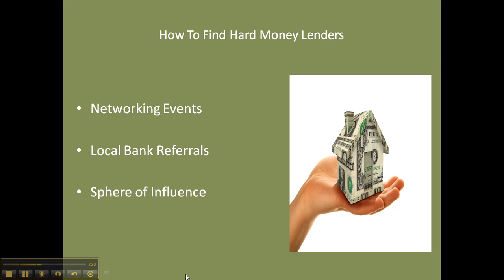How To Find Hard Money Lenders In Tennessee